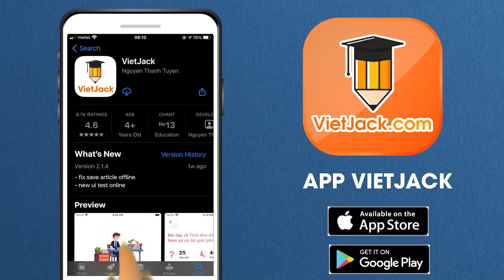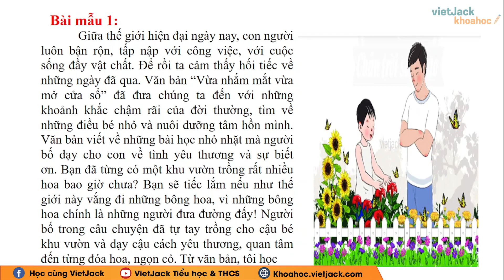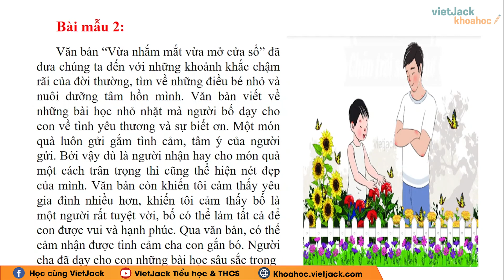Nêu cảm nhận về văn bản Vừa nhắm mắt vừa mở cửa sổ - Văn mẫu lớp 6 - Cô Lê Hiền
Nêu cảm nhận về văn bản Vừa nhắm mắt vừa mở cửa sổ - Văn mẫu lớp 6

Video bài học hôm nay, cô hướng dẫn các em Nêu cảm nhận về văn bản Vừa nhắm mắt vừa mở cửa sổ của Văn mẫu lớp 6. Theo dõi bài học cùng cô để học tốt hơn nhé!

▶ Danh sách các bài soạn bài Ngữ văn 6 - Chân trời sáng tạo - Cô Trần Thanh Hà: